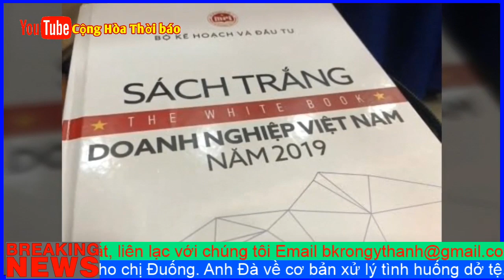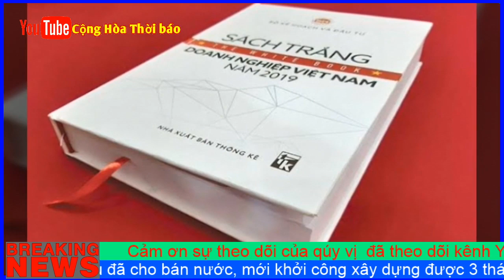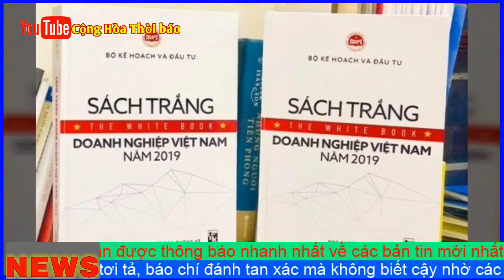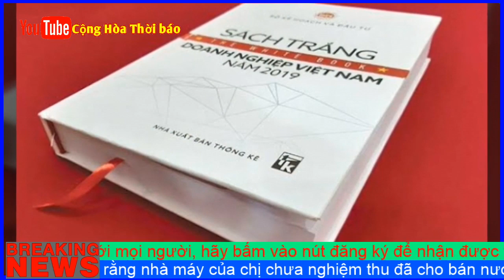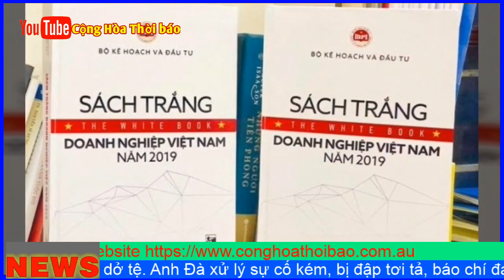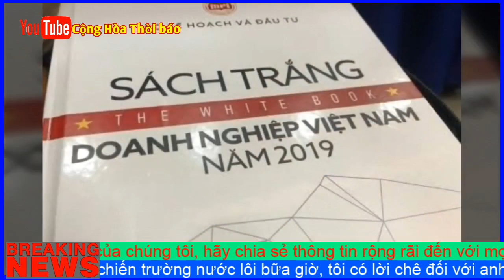Nguồn Tin Mật: VN sắp công bố sách trắng quốc phòng lần đầu tiên sau 1 thập kỷ ?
đã không có tin tức nào về việc Trần Quốc Vượng tiếp xúc với cấp cao hơn cấp phó thủ tướng. Với nhân vật có quyền lực đứng thứ hai trong đảng CSVN, kết quả như vậy là hơi đáng thất vọng.
Nhưng dù gì với chuyến công du trên, Trần Quốc Vượng đã có chuyến ‘xuất khẩu hình ảnh’ gần như đầu tiên của mình, bắt đầu có thể chạy đua với ‘hình ảnh đối ngoại’ mà hai ứng cử viên tổng bí thư khác là Nguyễn Thị Kim Ngân và Nguyễn Xuân Phúc đã có thừa thời gian để vun vén.
Trần Quốc Vượng - Ủy viên Bộ Chính trị, Thường trực Ban Bí thư - vừa có một chuyến công du khá lặng lẽ và chứa đựng một hàm ý nào đó đến Cộng hòa Séc từ ngày 22 đến 24 tháng 10, được báo đảng mô tả là “theo lời mời của Phó chủ tịch Thứ nhất Hạ viện Séc, Chủ tịch Đảng Cộng sản Séc và Morava
Tại Séc, Trần Quốc Vượng đã có những cuộc gặp với một số quan chức bậc trung cao của Séc như Phó Thủ tướng Thứ nhất kiêm Bộ trưởng Bộ Nội vụ Séc, đồng thời là Chủ tịch Đảng Dân chủ Xã hội (CSSD) Jan Hamacek; Phó Thủ tướng kiêm Bộ trưởng Bộ Công thương Karel Havlicek, hội đàm với lãnh đạo Đảng Cộng sản Séc và Morava (KSCM) “nhằm thúc đẩy quan hệ hữu nghị truyền thống giữa Việt Nam và Cộng hòa Séc thực chất, hiệu quả và sâu sắc hơn”.

Tuy nhiên, đã không có tin tức nào về việc Trần Quốc Vượng tiếp xúc với cấp cao hơn cấp phó thủ tướng. Với nhân vật có quyền lực đứng thứ hai trong đảng CSVN, kết quả như vậy là hơi đáng thất vọng.

Kể từ khi Trần Quốc Vượng được Nguyễn Phú Trọng bố trí vào ghế Chủ nhiệm Ủy ban kiểm tra trung ương và sau đó được đôn lên chức Thường trực Ban bí thư để trở thành nhân vật số 2 trong đảng, đây là một trong hiếm hoi lần ông ta xuất hiện ở nước ngoài trên danh nghĩa ‘quan hệ kênh đảng’.

Nhưng mục đích chuyến thăm Séc vào lần này của Trần Quốc Vượng là khá chung chung và trừu tượng. Phải chăng bên cạnh đó còn là một mục đích nào khác?

Rõ ràng là việc Trần Quốc Vượng được cho ‘xuất cảnh’ phải nhận được sự chuẩn y của Nguễn Phú Trọng, hoặc do chính Trọng có chủ ý như vậy.

Chuyến ‘xuất khẩu hình ảnh’ của Trần Quốc Vượng tại Cộng hòa Séc diễn ra trong bối cảnh đảng cầm quyền ở Việt Nam đang chuẩn bị cho Hội nghị trung ương 12 vào cuối năm 2019 hoặc đầu năm 2020, mà nhiều khả năng sẽ chốt danh sách sơ bộ các ủy viên bộ chính trị cho khóa 13. Chuyến đi này cũng nằm trong bối cảnh ‘Tổng tịch’ Nguyễn Phú Trọng đang có những dấu hiệu suy yếu sức khỏe khá rõ, không thể đi Mỹ gặp Trump và thậm chí khó lòng trụ nổi đến đại hội 13.

Cần nhắc lại, đa phần những luồng dư luận từ “thông tin không chính thức” sát Hội Nghị Trung Ương 11 vào tháng 10 năm 2019 đều xác nhận về vị thế ứng cử viên số một không mấy suy suyển cho ghế tổng bí thư của Trần Quốc Vượng – hiện là thường trực Ban Bí Thư và được xem là người được Nguyễn Phú Trọng sủng ái nhất, thậm chí còn được cho là “bản sao” của Trọng về mặt tư tưởng xã hội chủ nghĩa, đường lối đu dây không mệt mỏi giữa Trung Quốc và Mỹ và tính cách thâm trầm, dạn dày kinh nghiệm cùng thủ đoạn chính trị.

(“Thông tin không chính thức” là một khái niệm mới của đảng cầm quyền nhằm ám chỉ những tin tức từ nội bộ đảng tuồn ra ngoài và được đưa lên mạng xã hội, hoặc truyền khẩu để định hướng dư luận, nhưng chưa bao giờ được bất kỳ cơ quan chức năng nào của đảng hay chính quyền thừa nhận).

Ngoài Trần Quốc Vượng, hai ứng cử viên tổng bí thư còn lại là Nguyễn Thị Kim Ngân – chủ tịch Quốc Hội, và Nguyễn Xuân Phúc – thủ tướng chính phủ.